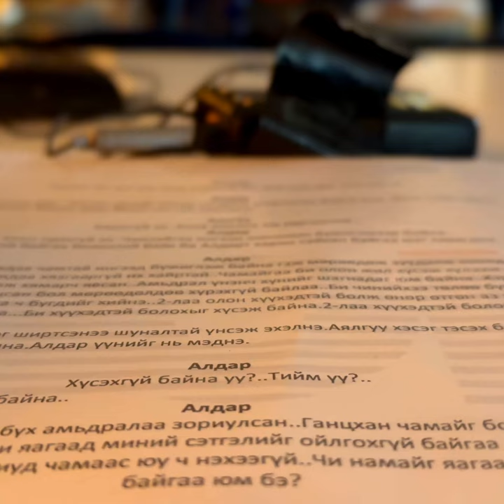Номер нэг кино бүтсэн түүх " Table reading"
Univision, LookTv Монгол багцаас